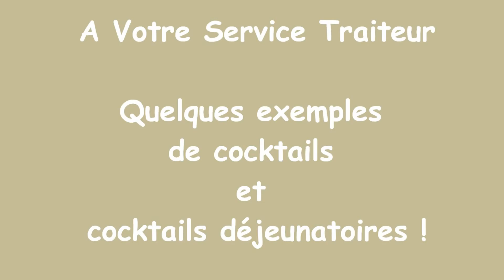Cocktail et cocktails dejeunatoires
Cocktails des societes Carrefour et Graphic studio